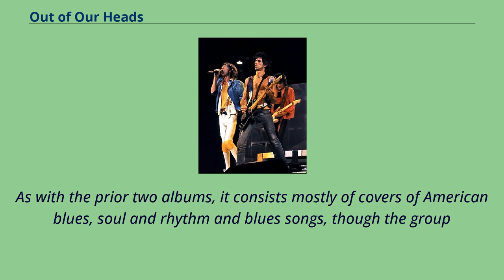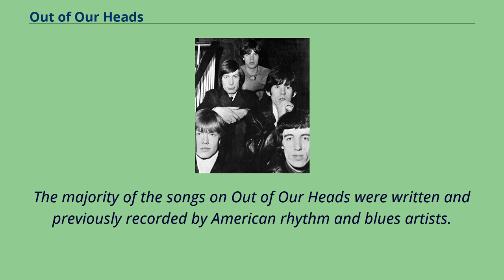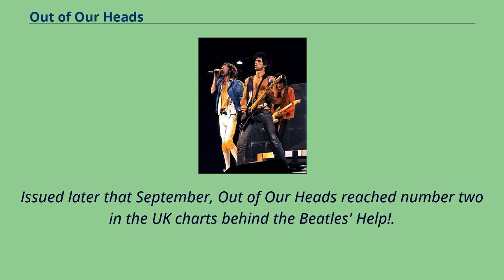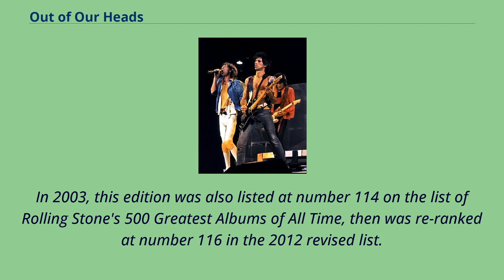Out of Our Heads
Out of Our Heads is the 3rd British and 4th American studio album by the English rock band the Rolling Stones, released in two editions with different covers and track listings.
In the US, London Records released it on 30 July 1965, while Decca Records released its UK edition on 24 September 1965.
Besides the key band members of singer Mick Jagger, guitarists Brian Jones and Keith Richards, bassist Bill Wyman, and drummer Charlie Watts, the album also contains musical contributions from former Rolling Stones member Ian Stewart.
It was produced by the group's manager Andrew Loog Oldham.
As with the prior two albums, it consists mostly of covers of American blues, soul and rhythm and blues songs, though the group
wrote some of their own material for this album （4 out of the 12 tracks on the UK version, and 6 out of 12 for the USA version）.
The American version contains "（I Can't Get No） Satisfaction", which would be the band's first number one US hit, and would go on to top the charts in 10 other countries,
including the band's native UK, and being ranked as the second greatest song of all time by Rolling Stone.
Out of Our Heads became the group's first number one on the American Billboard 200 album chart; in the UK it charted at number two.
The majority of the songs on Out of Our Heads were written and previously recorded by American rhythm and blues artists.
According to music critic Richie Unterberger, the album's US release largely had mid-1960s soul covers and "classic rock singles" written
by the band, including "The Last Time", "Play with Fire", and "Satisfaction", still drew on the band's R&B and blues roots,
but were updated to "a more guitar-based, thoroughly contemporary context." Among the soul covers were Marvin Gaye's "Hi...